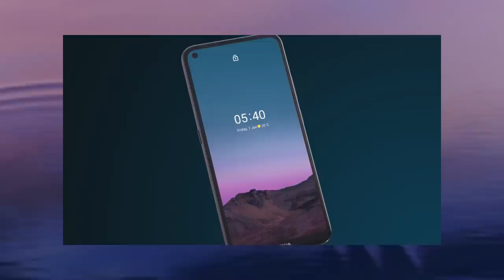Nokia 5.4 Mobile Official Trailer Specification,first look